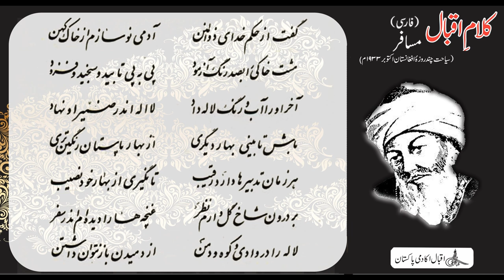روح حکیم سنائی از بہشت برین جواب میدہد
رازدان خیر و شر گشتم ز فقر
زندہ و صاحب نظر گشتم ز فقر
یعنی آن فقری کہ داند راہ را
بیند از نور خودے اﷲ را
اندرون خویش جوید لاالہ
در تہ شمشیر گوید لاالہ
فکر جان کن چون زنان بر تن متن
ہمچو مردان گوی در میدان فکن
سلطنت اندر جہان آب و گل
قیمت او قطرہ ئی از خون دل
مؤمنان زیر سپہر لاجورد
زندہ از عشقند و نی از خواب و خورد
می ندانی عشق و مستی از کجاست ؟
این شعاع آفتاب مصطفٰیؐ است
زندہ ئی تا سوز او در جان تست
این نگہدارندۂ ایمان تست
با خبر شو از رموز آب و گل
پس بزن بر آب و گل اکسیر دل
دل ز دین سر چشمۂ ہر قوت است
دین ہمہ از معجزات صحبت است
دین مجو اندر کتب ای بیخبر
علم و حکمت از کتب ، دین از نظر
بوعلی دانندۂ آب و گل است
بیخبر از خستگیہای دل است
نیش و نوش بوعلی سینا بہل
چارہ سازیہای دل از اہل دل
مصطفٰیؐ بحر است و موج او بلند
خیز و این دریا بجوی خویش بند
مدّتی بر ساحلش پیچیدہ ئی
لطمہ ہای موج او نادیدہ ئے
یک زمان خود را بہ دریا در فکن
تا روان رفتہ باز آید بتن
ای مسلمان جز براہ حق مرو
ناامید از رحمت عامی مشو
پردہ بگذار آشکارائی گزین
تا بلرزد از سجود تو زمین
دوش دیدم فطرت بیتاب را
روح آن ہنگامۂ اسباب را
چشم او بر زشت و خوب کائنات
در نگاہ او غیوب کائنات
دست او با آب و خاک اندر ستیز
آن بھم پیوستہ و این ریز ریز
گفتمش در جستجوی کیستی ؟
در تلاش تار و پوے کیستی ؟
گفت از حکم خدای ذوالمنن
آدمی نو سازم از خاک کہن
مشت خاکی را بصد رنگ آزمود
پی بہ پی تابید و سنجید و فزود
آخر او را آب و رنگ لالہ داد
لاالہ اندر ضمیر او نہاد
باش تا بینی بہار دیگری
از بہار پاستان رنگین تری
ہر زمان تدبیرہا دارد رقیب
تا نگیری از بہار خود نصیب
بر درون شاخ گل دارم نظر
غنچہ ھا را دیدہ ام اندر سفر
لالہ را در وادی و کوہ و دمن
از دمیدن باز نتوان داشتن
بشنود مردی کہ صاحب جستجوست
نغمہ ئی را کو ہنوز اندر گلوست Our Official Websites